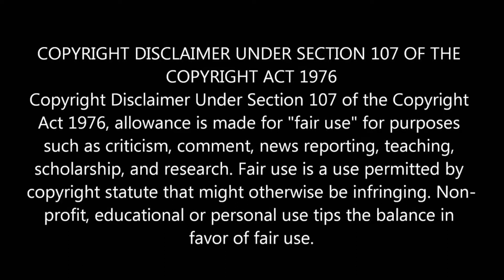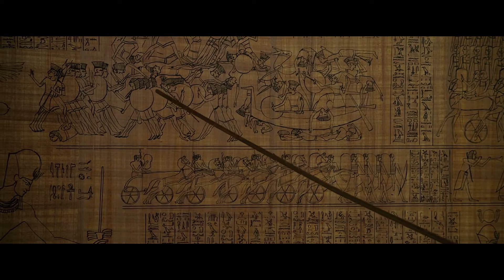Exodus: Gods And Kings 2014|Movie Explained in Tamil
Movie treat is a channel where you could enjoy your time in watching lots of movies which you missed ,which you loved and a lot. Here, you are going to experience the world cinema in your language which gives you a wonderful satisfaction. It might be romantic, thrill, horror and etc , we would give you the best moment as like reel story. Our one and only motive ,…. is to make you all happy by hearing our voice of movies at all the time. Whatever the time may be we are here to quote the stories in a mean time. Movie treat is a TAMIL channel through which you can hear and  enjoy all types of movies in our own way .Wherever you could be and whatever your time may be we are ready to change your time to the mode happy by making you to hear our voice in Movie treat channel. We need your support and do

can reach out and subsequently increase the market value. Lastly these videos are to educate people in an entertaining fashion. Given these are very short videos, the short parts we use within them act as a catalyst to further reading. The people who wants to delete the footage (if i used one) . instead of give us a copyright strike , you can contact us in Mail : . i will remove the content immediately. Or we are ready to give the revenue that we made from the video. Because we are spending oceans of times to achieve our dreams. That’s includes many life.
exodusgodsandkings2014 exodus:godsandkings#exodusgodsankings
tamil padam
mr tamizhan stories
tamil movies
hallywood tamil movie
tamil stories
tamil story explanation
movie shorter tamil